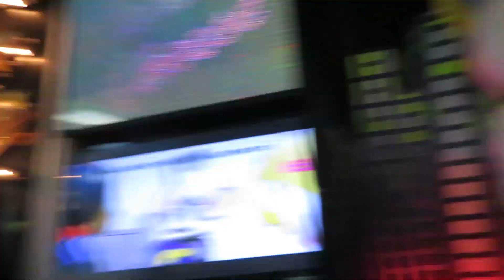Chuck E. Cheese - Another Chuck E. Day (Florence, Ky)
Filmed 1/9/21 at Florence. This was the last time CEC parodied a song.